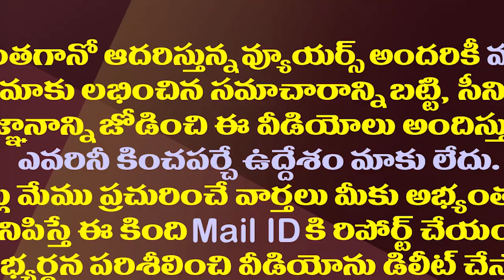చంద్రబాబుకు మరో షాక్..జంపింగ్ జాబితాలో పయ్యావుల.!| MLA Payyavula is Preparing To Leave The TDP.!